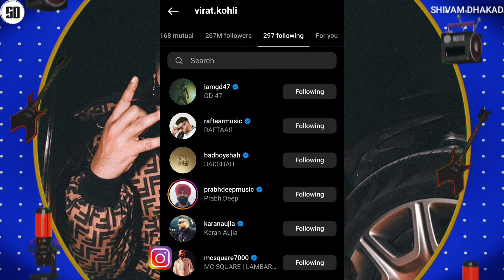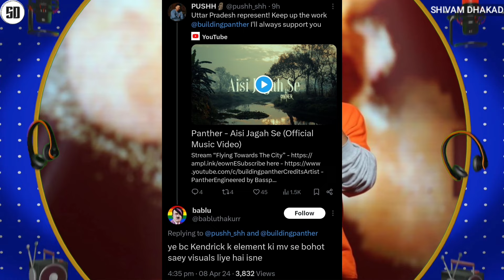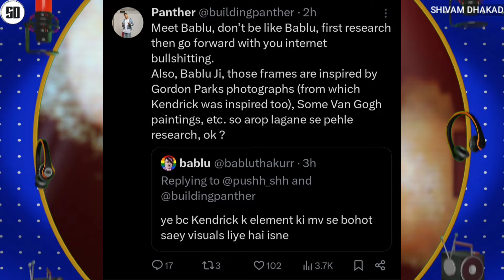VIRAT KOHLI FOLLOW RAFTAAR 😱 | MC STAN QUITS RAP | PANTHER REPLY ON COPY | SEEDHE MAUT, BADSHAH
News Credit :-